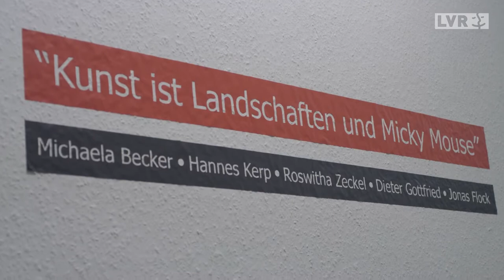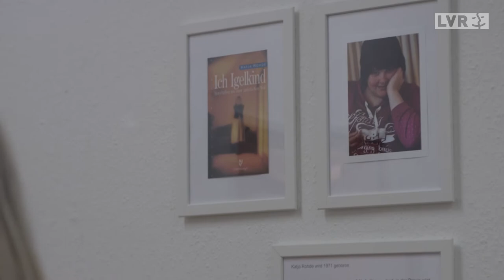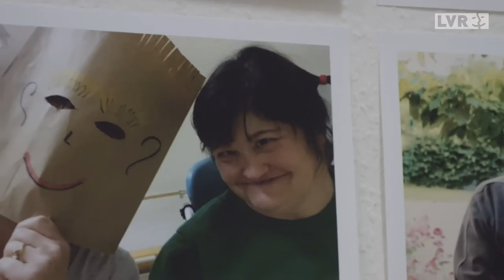"Kunst ist Landschaften und Micky Mouse"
Das Stadthaus Erftstadt-Lechenich zeigte im Januar 2018 Malerei, Zeichnungen und Objekte von künstlerisch arbeitenden Menschen mit Handikap.
Michaela Becker, Jonas Flock, Dieter Gottfried, Johannes Kerp und Roswitha Zeckel präsentierten Werke, die 2017 im Rahmen eines von Susanne Gutzeit geleiteten Projektes entstanden. Der Film entstand bei der Finissage.